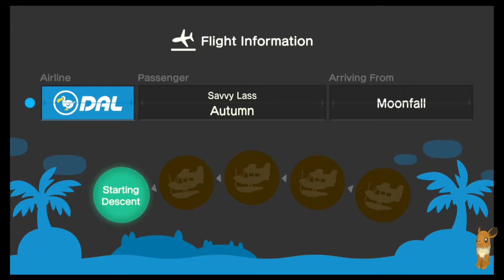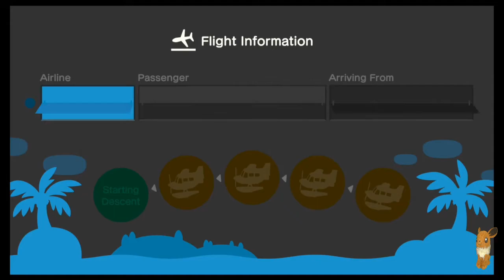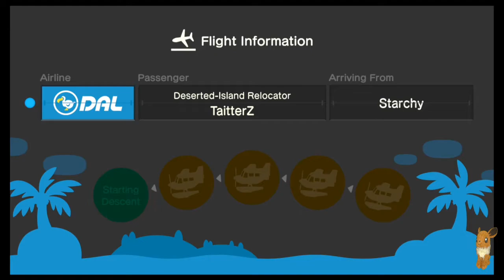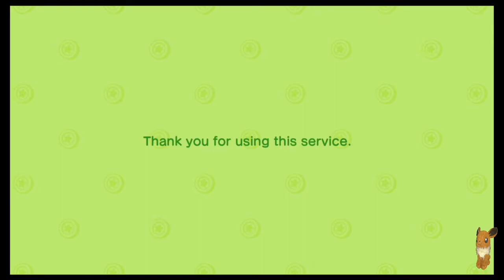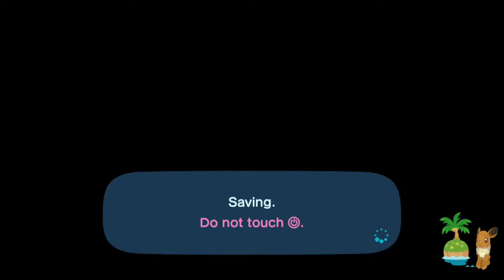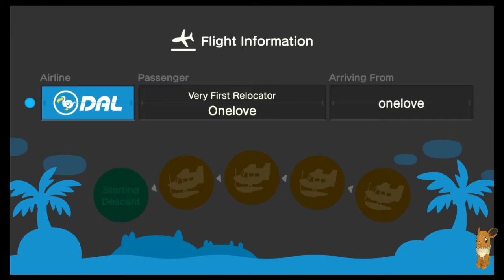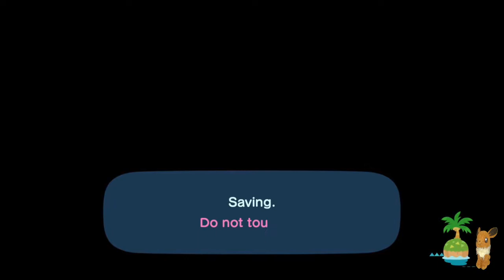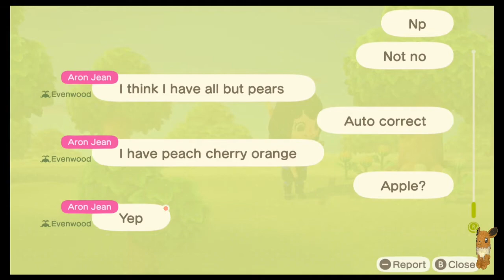Kathy's New Horizons: Day 9 Night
Day 9, Night;

I do my normal night routine, let in friends and the like. BUT then we finally get to meet up with our friend Aron. A very fun evening.